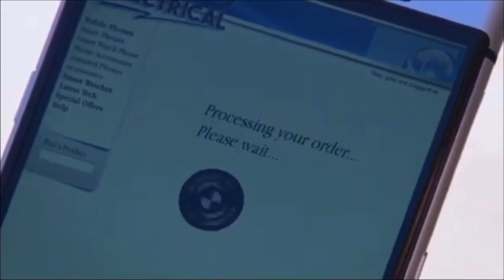Sarah Sugden 18th December 2017 - ‘tom’ buys sarah a new phone as debbie can’t afford it